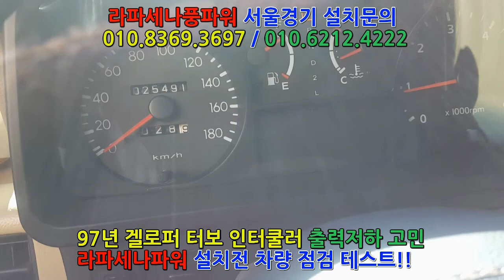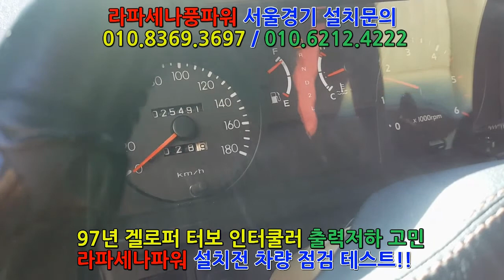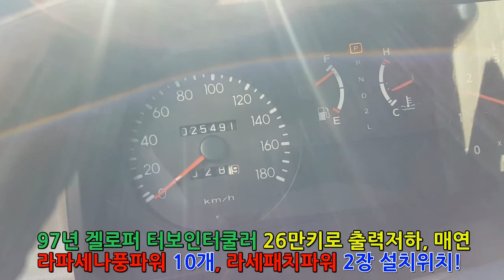97년갤로퍼터보인터쿨러 라파세나풍파워 10개, 라세패치파워 2장 설치 전후 테스트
안녕하십니까? 라파플러스-1, 무동력터보회오리 장착점
피니쉬모터입니다.  아직도 라파플러스-1과 라파세나***에 대해  고객님들이 모르시는 부분이 많은것 같아
이렇게 글을 올리게 되었습니다.​소비자 고객님들의 입장에서 많이들 헷갈려 하는 부분이
있어서 자세하게 안내하고자 합니다.​저희는 처음 라파세나*** 서울경기점으로 판매를 해오던
업체입니다.​라파세나*** 효과 분명히 있는 제품입니다.​
저희가 장착을 하면서 수없이 테스트해본 제품이고,장착을 했을때 효과가 바로 있는 차량, 다소 미흡한 차량들이
나오게 됩니다.​좋은제품이긴 하나 다소 미흡한 것을 보완하고 효과를 업그레이드
시켜서 "라파플러스-1" 이란 제품을 개발하고 생산하게 됩니다.​이때 부터 일이 시작되었네요...​​부산 라파세나*** 대표는 저희에게 라파라는 말을 쓰지말것과
그동안 유튜브에 올린 라파세나*** 영상을 지우지 않으면
고소를 하겠다는 내용증명을 저희에게 보냅니다.​​이때부터 시작되었다고, 라파세나*** 진실을 말하다 1편, 2편에서
충분히 설명을 들였다고 생각을 했는데...​영업을 하다보니, 아직도 고객님들 께서는 많은 혼동이 있다는것을
알게되어 좀더 자세히 안내하고자 합니다.​먼저 라파세나*** 본사는 부산에 매직맥가**라는 분이 운영하고있구요...
또 저희와 사이가 안좋아지면서, 바로 다른 서울경기점이 오픈하게
됩니다.​다른 서울경기점은 광진구에 있다고 합니다.​저희 라파플러스-1은 경기도 남양주 별내 에 매장을 운영하고 있습니다.
아울러 저희 본사는 경북영천에 무동력터보회오리 우성근 대표님이
맡고 계십니다.​​위치 설명은 이렇게 하면 아실 것 같습니다.​다시말해 저희는 라파세나**는 취급하지 않습니다.​저희매장에 오셔서 라파세나** 장착하신 고객님들이
사진에서 보시듯 모두 탈거하고 저희 제품으로 교체하고
가시고 있습니다.​저희 매장뿐아니라 경북영천 본사에도 사진에서 보시듯
고객님들께서 모두 탈거하고 저희 라파플러스-1 이나
무동력터보회오리를 장착하시고 가셨습니다.​왜? 이렇게 라파세나*** 제품들이 탈거되고 있을까요?​
우리가 알게된 단점들을 보완하지 않는다면 지속적으로
탈거하는 차량이 더 많아 질 겁니다.​라파세나*** 매직맥가** 대표님?​
제품 업그레드좀 해 보시조?​못할겁니다!​안에 뭐가 들어가 있는지 모르시는 분이니까요...고객님들이 판단하시면 될 것 같습니다.
라파세나***는 창립19주년 할인행사라고 하면서 40%dc
판매를 하고있습니다.
개당 3만원에 할인행사를 하는거구요...라세패치**라는 제품은
10만원에 판매하고 있습니다.​창립 19주년? 원조? ​
계속해서 이렇게 영상을 올리고있고, 먼저 장착하고 가격은
나중에 받겠다는 홍보도 하고 있습니다.​이렇게 판매를 하다보니,
저희도 어쩔수 없이 택배할인행사를 하게되었습니다.​저희제품 양산되는데 업그레이드 시킨 만큼 금액이
많이 들어가게 되서,저희는 8월말까지만 택배할인행사를 할 수밖에 없습니다.​​이점 먼저 공지해드립니다.
라파세나***를 장착하시던, 저희 라파플러스-1을 장착하시던
선택과 결정은 고객님들의 몫입니다.​다시한번 말씀드리지만, 창립19년이라 하는데...
도대체 어떻게해서 19주년이라 하는지?
본인이 제품에대한 연구를 시작한 해 인지?​
제품이 출시된 시기인지?​저희는 모두 알고 있지만, 고객님들 소비자분들 그렇게
현혹하지 마세요!​그렇게 말씀하시면서, 저희 제품은 짝퉁이라고 말을 하질않나..
원조가 최고라고 말하질 않나.​이젠 짜증이 좀 나네요...

정정당당히 제품에대한 효과와 성능으로 말씀드리고 싶은부분입니다.위와 같이 제품이 다르오니, 전화상담 하실때
저희한테 먼저 달아보고 나중에 결정해도 되느니?이런 문의를 하시는데.​
저희 제품 그렇게 판매하지 않습니다.라파세나***의​제품에대한 확신이 없다면 가능하겠지만, 본인들이 생각할때에는
그게 마케팅이라고 말 하고 싶겠지만,​도대체 제품 만드는 가격이 얼마길래?​
3만원에 판매를 계속 할 수 있는지?​
도대체 그렇게 팔아도 얼마가 남길래 할인행사는 계속하는지?​
그럼 6만원에 달았던 사람들은 뭡니까?​호구입니까?​참 너무하시네...​제품에 품질과 효과 성능으로 한번 사업해 봅시다.​업그레이드해서 제품을 만들수가 없으니,
그냥 싸게라도 많이 팔자!  라는 생각밖에는 안듭니다.​제가 이렇게 글 올리게 된 것은 원인제공은
모두 라파세나*** 부산 사장님 때문입니다.​먼저 건들지 않으면 절대 남 비방 하지 않습니다.
지속적으로 지켜 볼 것이며, 계속해서 영상이나 상담으로원조가 어쩌니? 하신다면. 다음을 기대하세요...​제대로 한방 날리겠습니다.​이글을 보시게 될 고객님들 한테 여러가지로 혼돈을 들여
죄송합니다.​확실히 알고 장착했으면 하는 바램에 글을 올리게 되었습니다.지속되는 더위에 건강 조심하시구요...​항상 초심을 잃지않는 "피니쉬모터" 가 되겠습니다
감사합니다.​고객님의 진실한 소리에 귀 기울이는
피니쉬모터 되겠습니다.​진심 고맙고 감사합니다^^!~~~